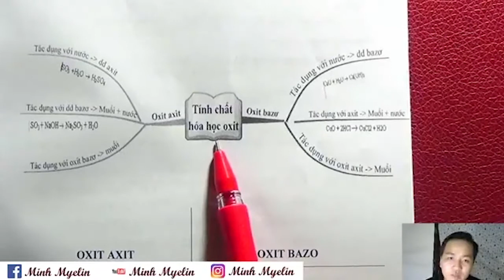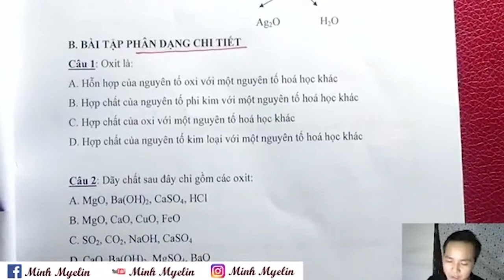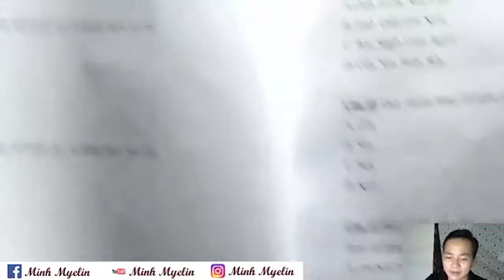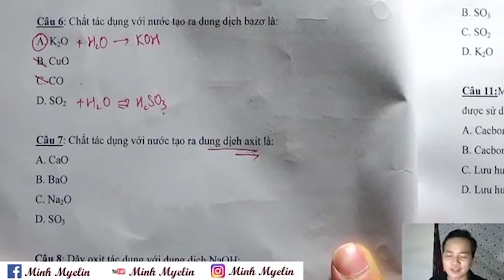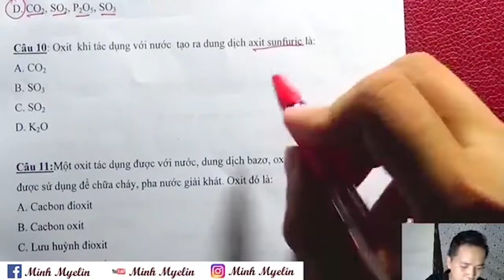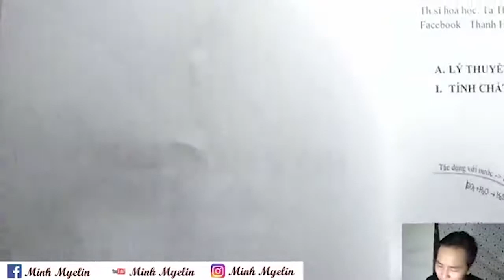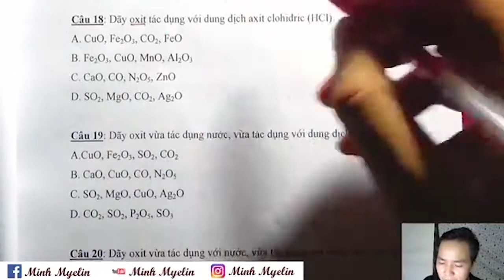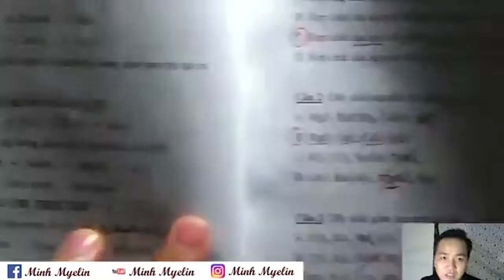[ Minh Myelin ] - Hoá 9 : OXIT buổi đầu -